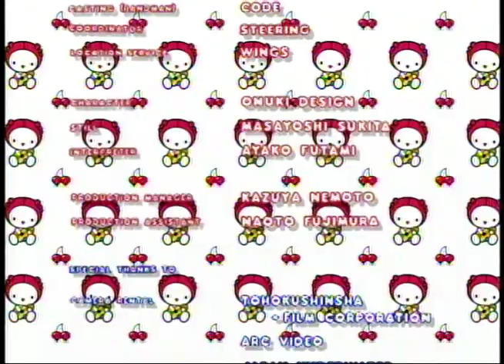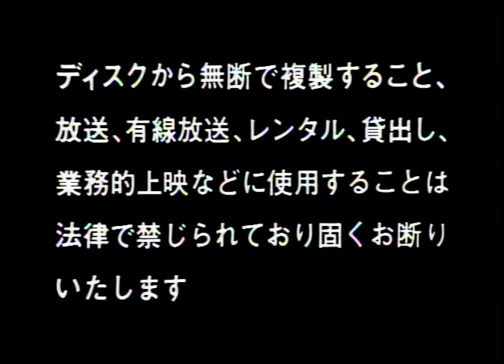小泉今日子 Kyoko Koizumi - KYON KYON Otakanoka Onnanoka Movies - Japanese Laserdisc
オトコのコ オンナのコ Movies
日本語
1996